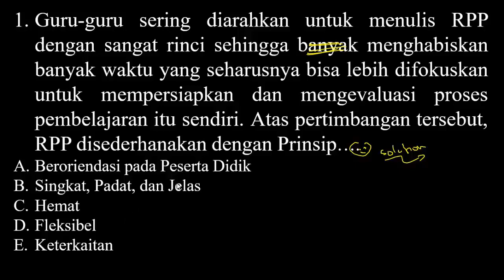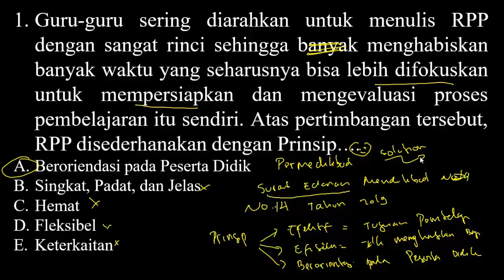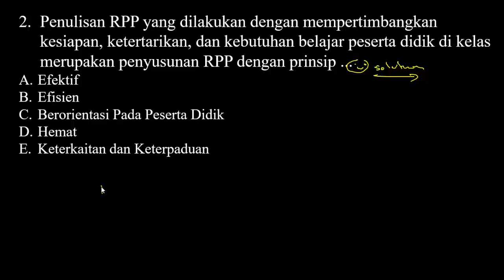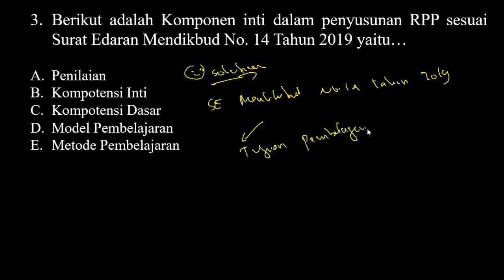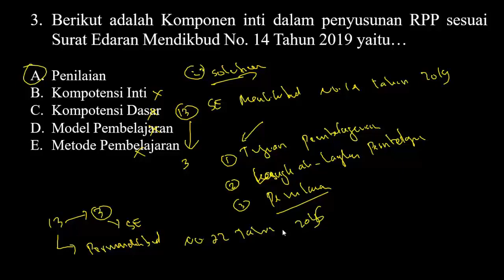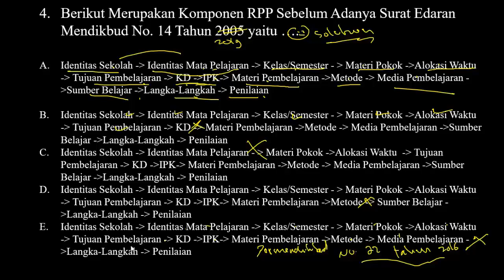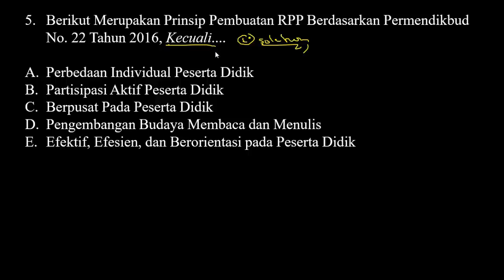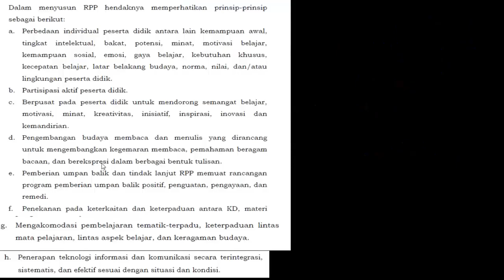Latihan Soal PPPK (P3K) Pedagogik - Kompetensi Teknis (Part.33)